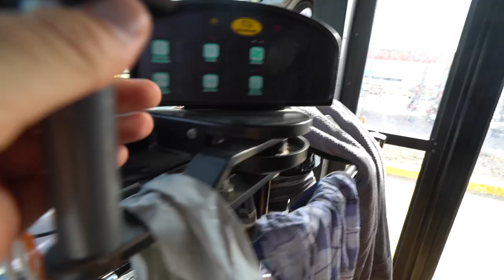Grand Canyon EPIC SUNSET + Fed Homeless Travelers :)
Vlog #320: Aria and I started the morning at the truck stop, saw a couple of homeless travelers, so we offered them some bananas, then headed towards the grand canyon, and caught the most epic sunset I've ever seen.

MY GEAR:
Vlogging + Photography Camera

ADVENTURE GEAR:
2 Way Radio
Electric Skateboard